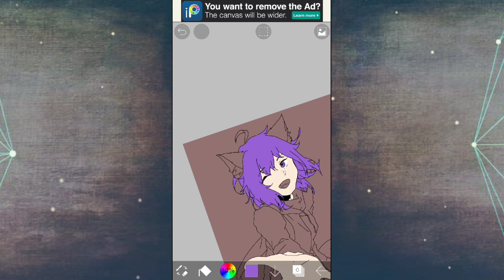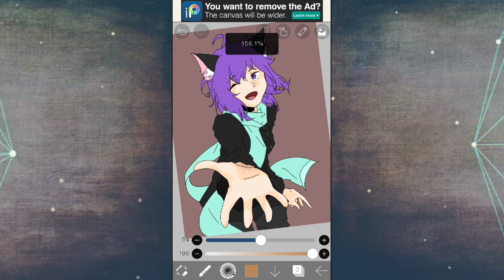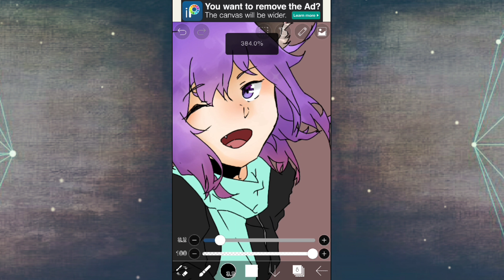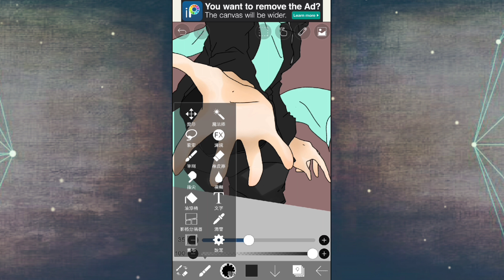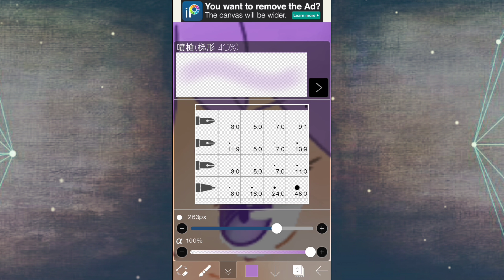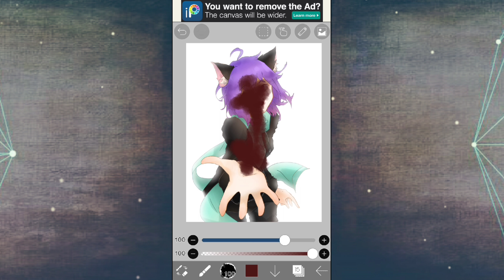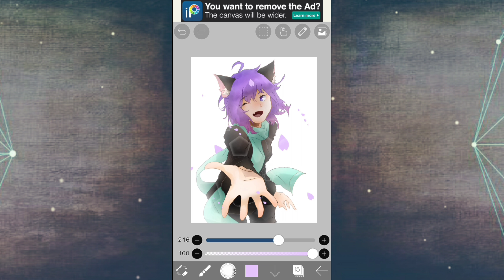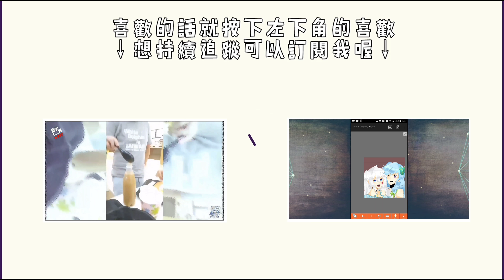【SPEEDPAINT手機繪圖】-合作繪with百小七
_(:з」∠)_